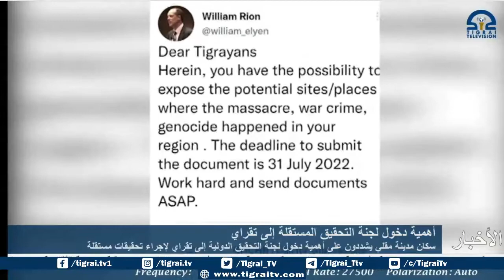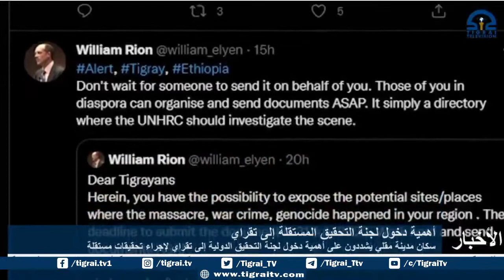سكان مدينة مقلي يشددون على أهمية دخول لجنة التحقيق الدولية إلى تقراي لإجراء تحقيقات مستقلة